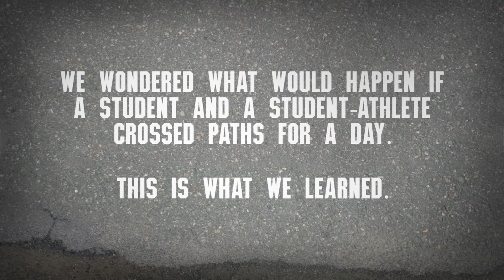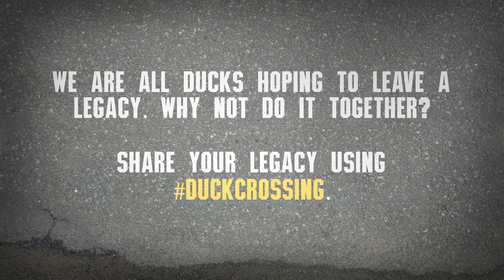Nolan and Cole -- Political Science & Spanish, Sociology and Baseball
We wondered what would happen if a UO student and a UO student-athlete crossed paths for a day...we found four student athletes and paired them with four other students and watched as they gained some interesting perspectives about each others' lives. Duck Crossing is a project of the UO Division of Student Life and the Athletic Department. Here are Nolan Kane, a Political Science and Spanish major who works as an IT manager and Cole Irvin, a sociology major and baseball player.